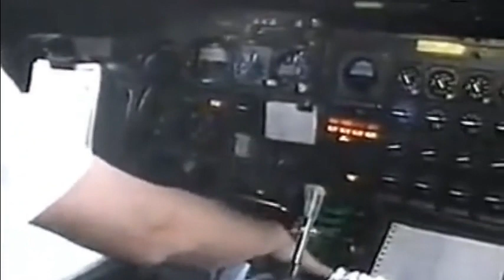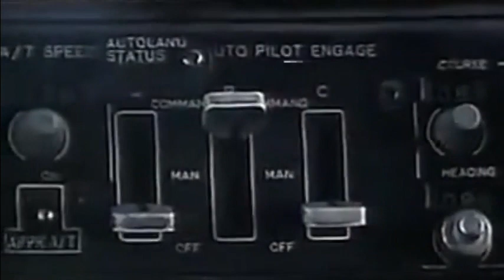MODERN TALKING & NINO FERRETTI - TE STO' PERDENNO (Rework Remix 2020)